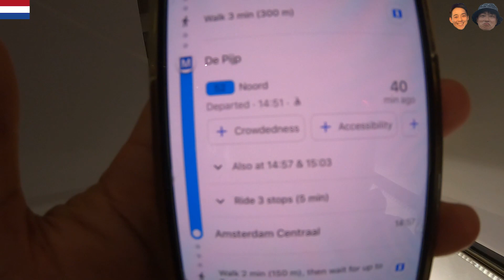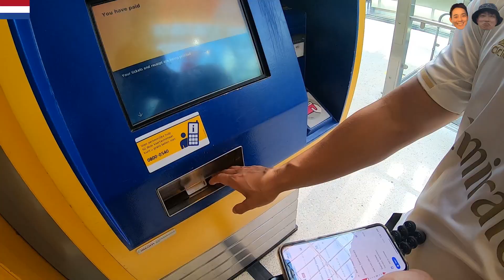#43 네덜란드 여행 / Amsterdam / Netherlands / Holland / 암스테르담 / 유럽여행 / 여행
그냥 여행.